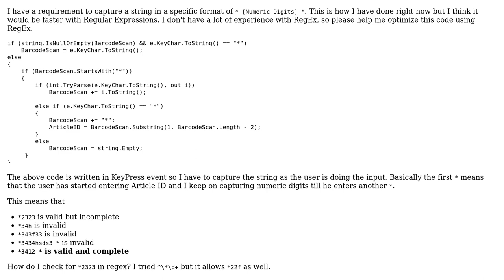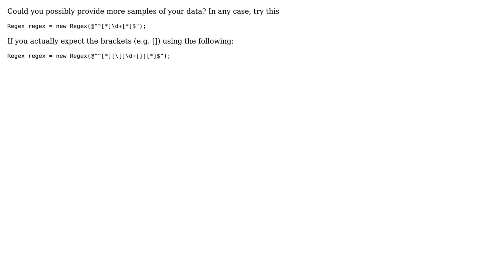Capturing a string in a specific format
With thanks & praise to God, and with thanks to the many people who have made this project possible! | Content (except music & images) licensed under CC BY-SA | Music | Images & others | With thanks to user JoeGeeky user Jamal user Haris and the Stack Exchange Network Trademarks are property of their respective owners. You are responsible for your own actions.